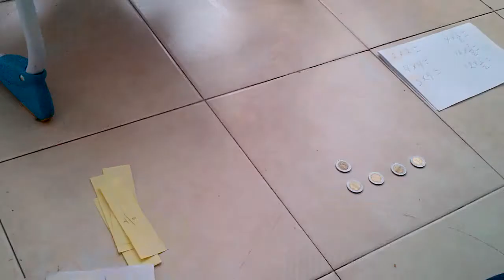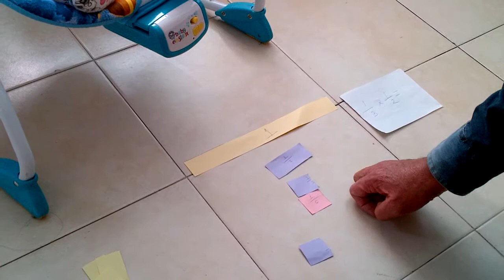multiplicación de fracciones